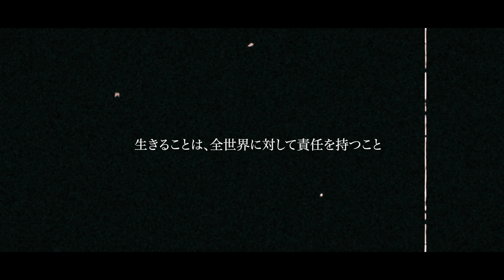生きることは、全世界に対し責任を持つこと｜起業家 前田紘弥の人生に迫る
起業家／経営者の人生から学ぶメディア「Focus On（フォーカスオン」
1万字を超える生き方のストーリーを月2本お届けしています。

起業家 前田紘弥の人生に迫るストーリー
「時代の流れに合わせて、進化する ― 『しなやかな都市インフラ管理』を支えるデジタル基盤」

▼2024年8月15日(木)公開予定
記事はこちらからお読みいただけます。
※公開後、上記URLよりストーリーをお読みいただけます。
※公開前はサイトTOPページに遷移します。

▼起業家プロフィール
株式会社アーバンエックステクノロジーズ　前田紘弥
代表取締役
1993年生まれ。長崎県出身。東京大学工学系研究科社会基盤学専攻修了。株式会社三菱総合研究所を経て、株式会社アーバンエックステクノロジーズを設立。未踏AD2020。Forbes 30 under 30 Asia 2021。博士（工学）。

（冒頭文より抜粋）
目標を先に決めて動き出すと、自ずと拠るべき指針が見えてくる。

「都市インフラをアップデートし、すべての人の生活を豊かに」というミッションを掲げる株式会社アーバンエックステクノロジーズ。同社が全国自治体向けに提供する道路点検AI「RoadManager」は、本来専門人材の目視や車両走行が必要な道路損傷の発見を、スマートフォンやドライブレコーダーを搭載した普通車両を走らせるだけで誰もが行えるようにする。2024年7月には、盛土管理をDX化する「まもりど」をリリース。人口減少により年々厳しくなるインフラの維持管理業務のコストを削減し、その先には社会の変化にも対応できる「しなやかな」都市インフラ管理を支えるデジタル基盤をつくろうとしている。

代表取締役の前田紘弥は、東京大学工学系研究科社会基盤学専攻を修了後、株式会社三菱総合研究所へ入社。2020年未踏アドバンスト事業を経て、同年4月に株式会社アーバンエックステクノロジーズを設立した。同氏が語る「社会に対する責任感」とは。